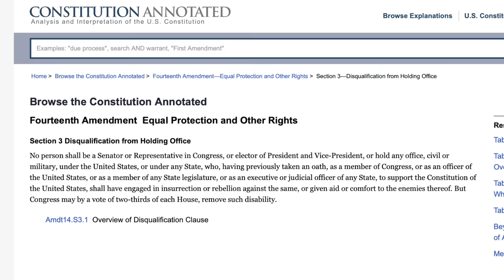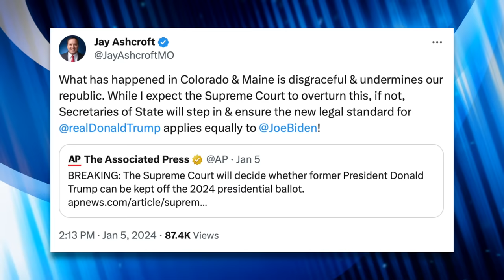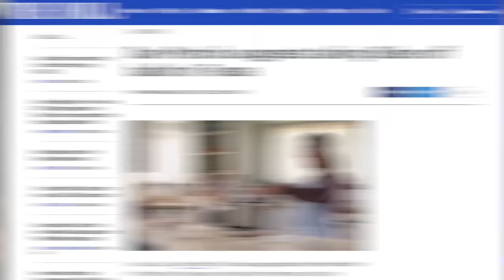CNN Host’s Head Nearly Explodes After GOP Official Accuses Biden of “Insurrection”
Missouri Secretary of State Jay Ashcroft has threatened to remove Biden from the ballot in his state after Colorado and Maine have removed Trump from the ballot. His justification is that Biden also engaged in an “insurrection” but can’t explain how when a CNN anchor asked him about it.

NBC News (1/5/24) - “Republican secretary of state threatens to kick Biden off the ballot as Trump payback”
The Hill (12/20/23) - “Dan Patrick suggests taking Biden off ballot in Texas”

Chapters:
0:00 Jay Ashcroft on CNN
2:49 14h Amendment
5:18 Trump Removed From Ballots
6:38 Arguments to Remove Biden
11:18 Closing Thoughts
13:14 Outro